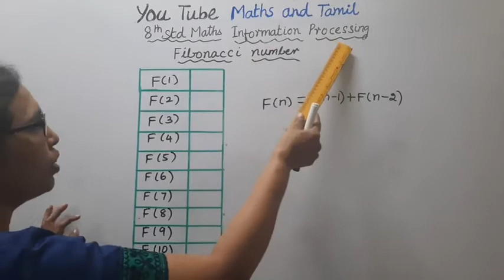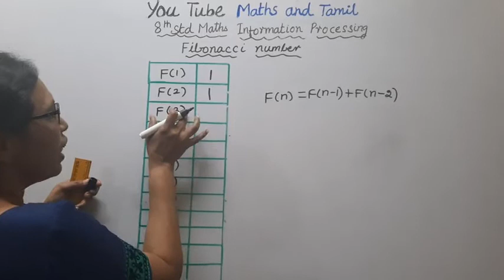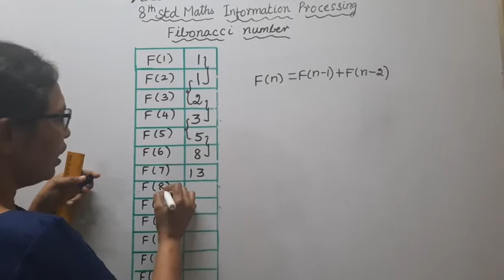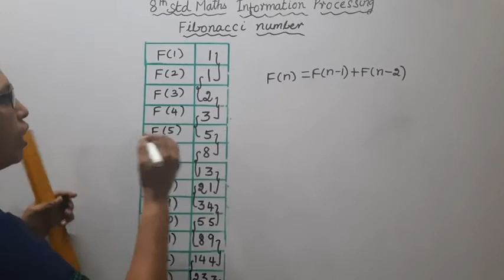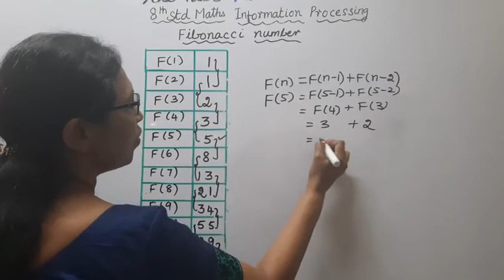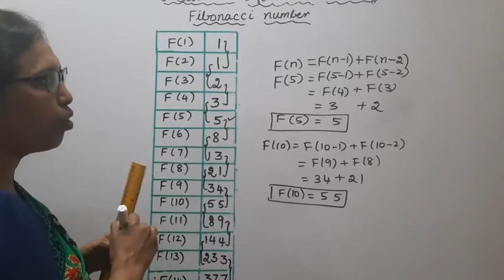T.N.8th Std Maths Fibonacci Number Introduction | Chapter - 7 | Information Processing.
Dear Students,
Information Processing  Chapter - 7
Fibonacci Number Introduction